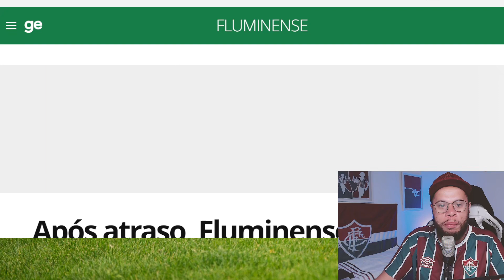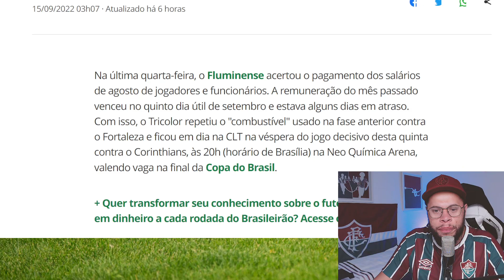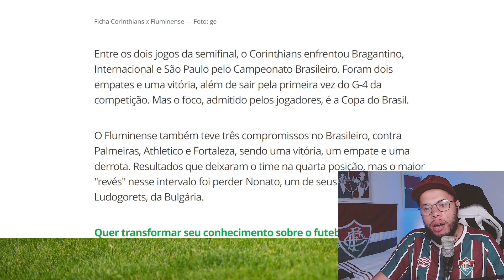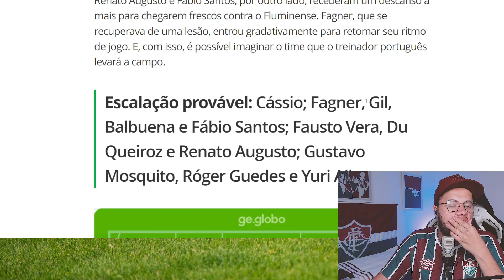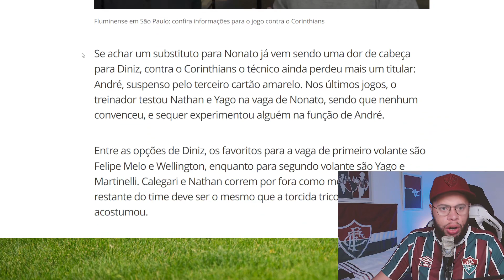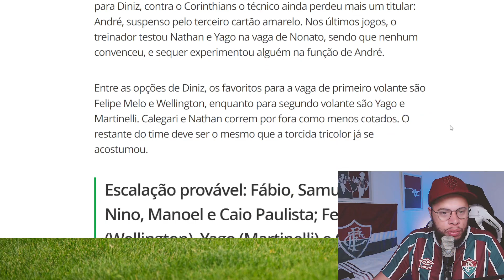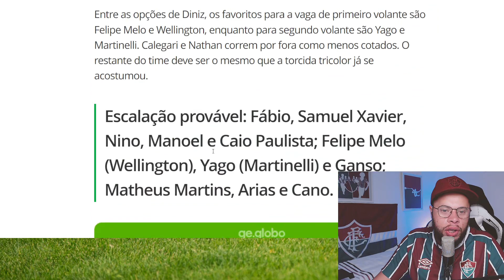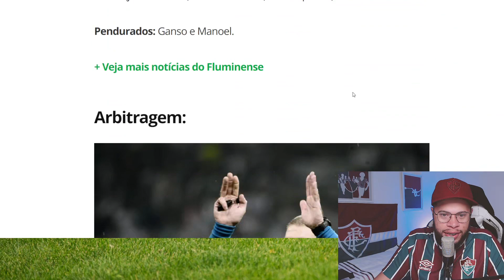🚨É HOJE! TODAS AS INFORMAÇÕES DA SEMI FINAL DA COPA DO BRASIL VAMOS FLUMINENSE